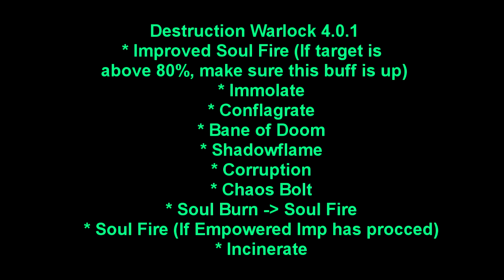Destruction Warlock rotation + build 4.0.1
World of Warcraft 4.0.1 Destruction Warlock.

Glyphs : Immolate, Conflagrate, Imp.

Spell Priority:

    * Improved Soul Fire (If target is above 80%, keep this buff up)
    * Immolate
    * Conflagrate
    * Bane of Doom (single target)
    * Shadowflame
    * Corruption (keep up at all times but don't clip)
    * Chaos Bolt
    * Soul Burn
    * Soul Fire (If Empowered Imp has procced)
    * Incinerate filler

This is not a dps show off video - My warlock is still pretty low geared due to me being lazy, it's just an educational video for if people are stuck on their build, rotation etc. Better geared Warlocks with this build i have seen pull upto 18k dps 25man.

Thanks!!